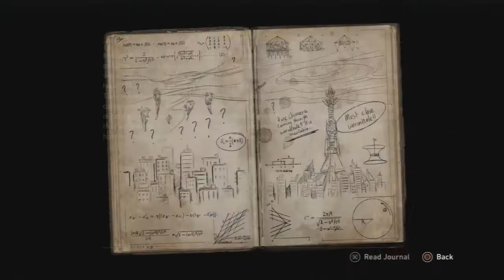Resistance 3 Walkthrough Ep.14 w/Angel - All By Myself!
Recent Walkthroughs!

Xbox Gamertag: GreffX
Playstation I.D: FearedDemon
Nintendo I.D: FearedAngel
Steam Username: FearedDemon
Skype: iiExotics

The game retains mostly the same gameplay mechanics as its predecessor albeit with several changes. The weapon wheel and health bar from the first Resistance game return. There are also new environmental objects such as chimeran plants which explode when shot. The game sees a mixture of new and old weapons; returning weapons include the Bullseye, Magnum, Rossmore, Auger, Marksman and Carbine. New weapons include the Mutator, which shoots biological mist that causes enemies to eventually explode causing splash damage, the Deadeye sniper rifle, and a new food-can based explosive, the shrapnel grenade, which releases a shower of nails when it explodes. Weapons are upgradeable, and become more powerful the more they are used. Humans are forced to assemble their weapons from whatever scrap they can gather. The game features PlayStation Move support and Stereoscopic 3D. Additionally, players can utilize the PlayStation Sharp Shooter peripheral attachment.